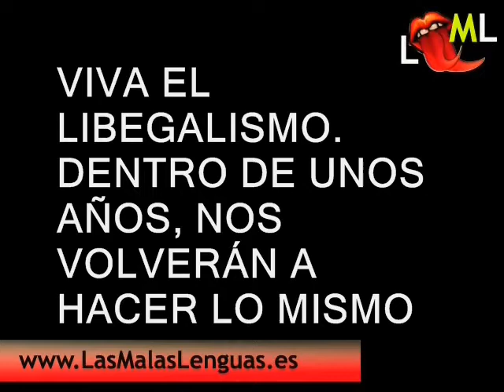La OIT dice que pasarán cinco años hasta que los trabajadores se recuperen de la crisis liberal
El director de la OIT en España, Juan Felipe Hunt, durante una rueda de prensa para explicar el Pacto Mundial para el Empleo alcanzado la semana pasada en Ginebra durante la 98 Conferencia Internacional de la OIT, ofrece el boletín sanitario sobre la Peste Liberal.
Virus que los liberales crearon en sus laboratorios del libre mercado y que afecta especialmente a la clase trabajadora. El populacho no se recuperará hasta dentro de cinco años según la Organización Internacional del Trabajo. La pandilla de ladrones que provocaron esta situación con la complacencia de los partidos de centroizquierda liberal y derecha de todo el mundo, ya han vuelto a sus puestos de trabajo y ni siquiera han pasado por la cárcel para evitar que en el futuro vuelvan a aparecer brotes de esta enfermedad.
La OIT calcula que hará  falta crear 300 millones de puestos de trabajo en los próximos cinco  años para que la economía mundial recupere el nivel de empleo  anterior a la crisis.
La OIT estima que, incluso después de la reactivación del crecimiento económico, la recuperación del empleo a niveles  existentes antes de la crisis no se producirá hasta cinco o seis años  después, debido a que siguen diferentes "tempos", explicó Hunt.